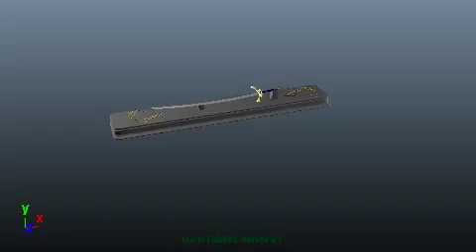Denis Etienne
3D1 TP1 2012